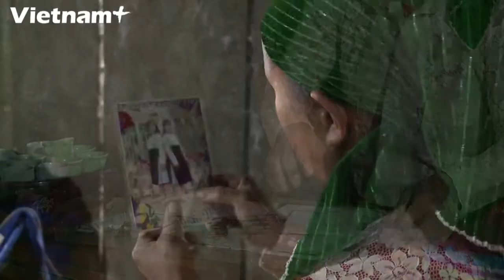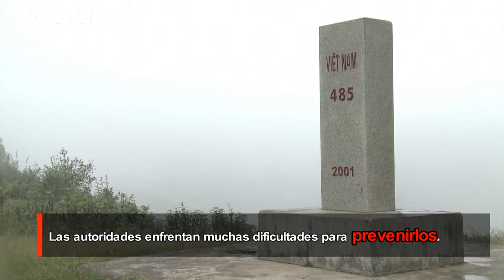Lucha contra la trata de mujeres en zonas fronterizas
Desde hace mucho tiempo, la trata de personas ha amenazado la tranquilidad en la vida de los pobladores en la región noroeste de Vietnam, debido a que casi todos los hogares tienen una historia para contar.